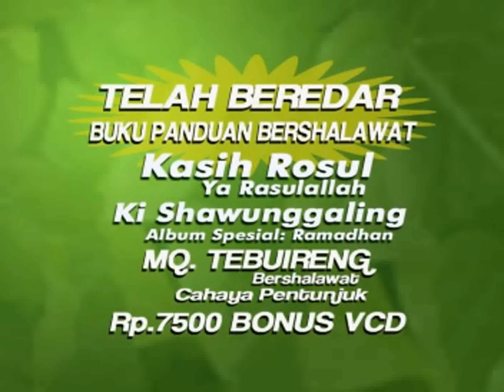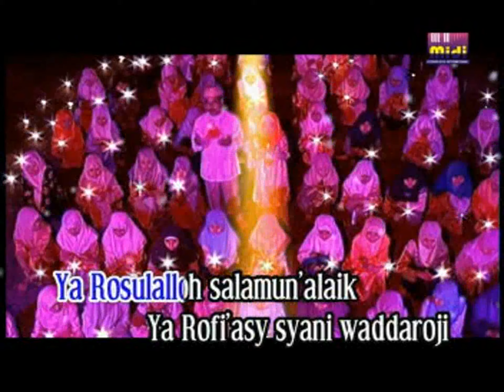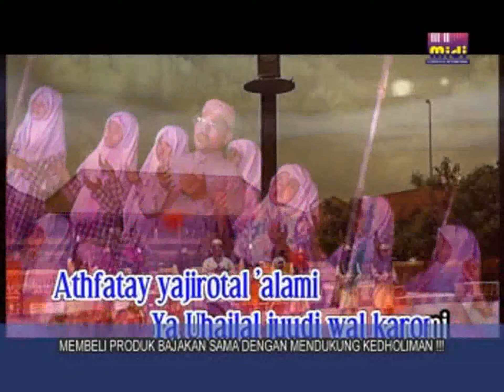Promo Produksi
Promo Produksi Multidimension Recordindo Intl